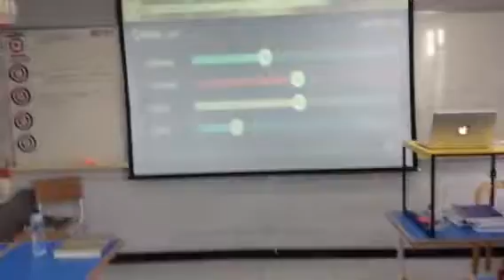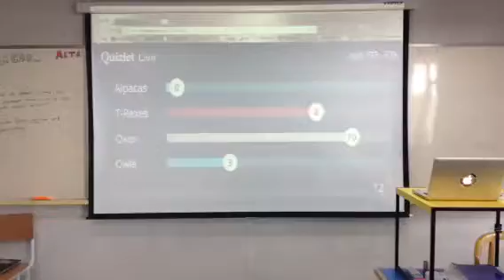AP Psych @ruamrudeebkk Quizlet Live Review